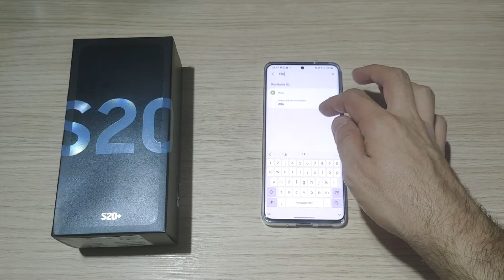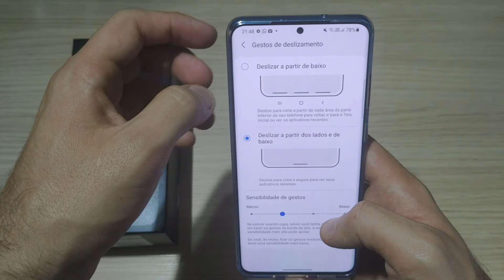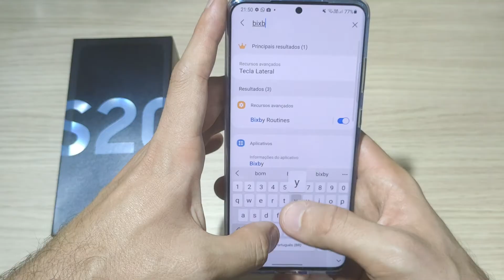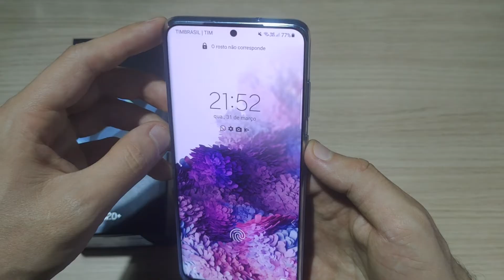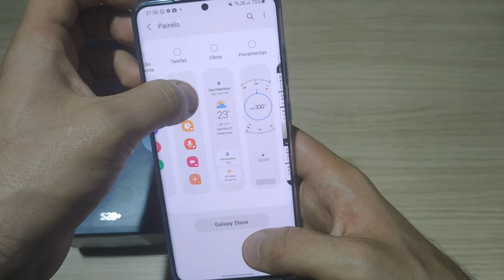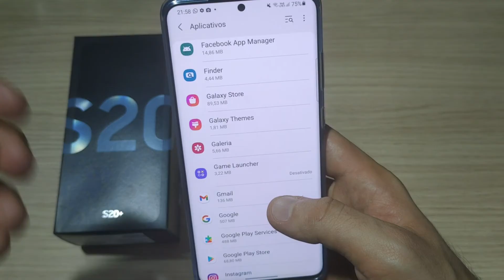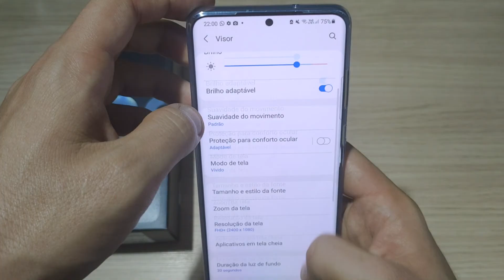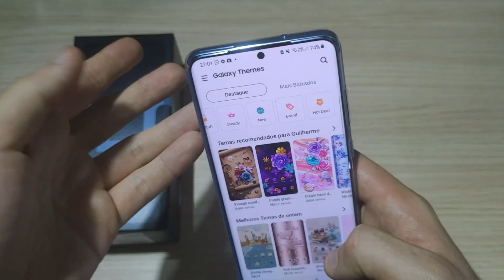Samsung Galaxy S20: As 10 Primeiras Coisas A Se fazer Após A Compra!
Para quem já comprou um aparelho da família Galaxy s20 da Samsung hoje vou dar as 10 primeiras dicas a para fazer no aparelho logo de cara quando você tira ele da caixa que vão ajudar bastante na sua usabilidade do dia a dia.
A família s20 mostra do que a gigante coreana da tecnologia é capaz. No início de 2020, lançou três smartphones dessa linha, todos com algumas pequenas diferenças mas sendo tops de linha e bons upgrades em relação ao s10.